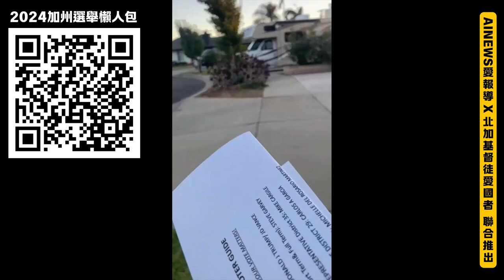走進社區 發選舉指南 Let's go ! | AI News 愛報導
❤基督徒服裝：
Jesus Fashion